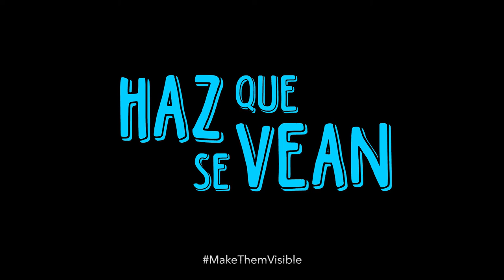Leticia Gutiérrez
La Hermana Leticia es religiosa y misionera, fundadora de la organización SMR Scalabrinianas, que acompaña y protege a las personas migrantes que se encuentran en México. Por defenderlas y denunciar los abusos que sufre esta población, Leticia Gutiérrez ha sido amenazada. En 2011, impidió que un grupo de personas xenófobas, incitadas por la autoridad, quemaran un albergue. En 2013, un grupo criminal le advirtió que está vigilando sus actividades.

CMDPDH.